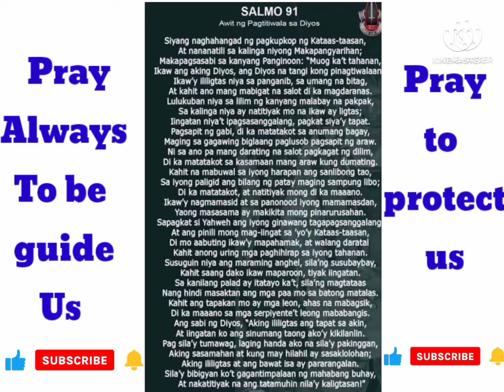jef76 jmjm "HAPPY FATHER'S DAY SA LAHAT"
Magandang araw sa inyo mga manonood sa aking palabas tungkol sa araw ng Fathers day. Binabati ko ang lahat ng mga ama naging ama ng pamilya nila. Ganun din sa buong mundo.

   Sa aking palabas may kasiyahan, pag aaral o pag tuturo sa aking nalaman o nakuhang idea at balita.

tiktok. com/@jefjmjm

jefjmjm

LYKA :
jefjmjm